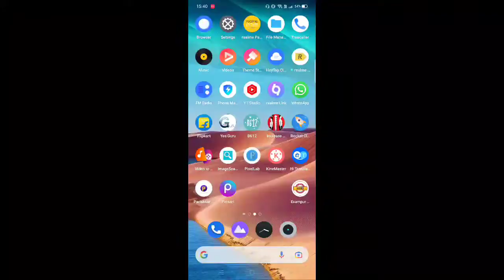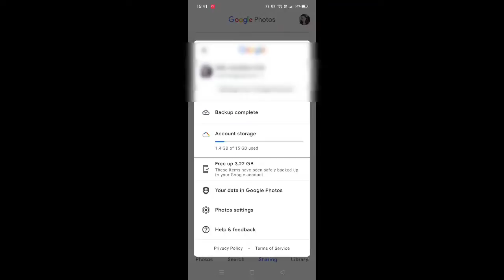Mobile ki memory storage kabhi Full nahi hogi Real working method!!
Dosto es video me maine aapko esi trick ke bare me btaya hai ki aap apne mobile ke  storage ko Full hone se rok sakte ho aur jitna marji app ya Film dawnload kar sakte ho aur is trick ke badd aapko kbi storage ki problem nahi hogi